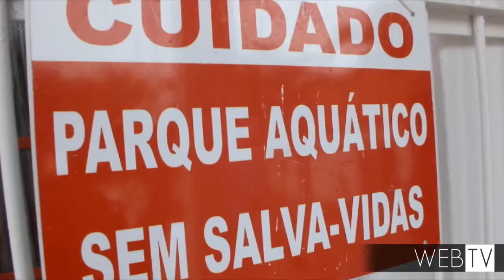Bombeiros orientam banhistas para cuidar com afogamentos